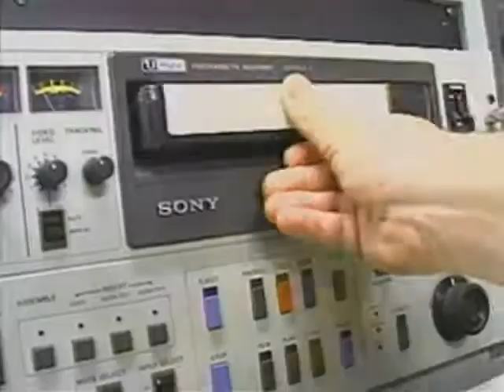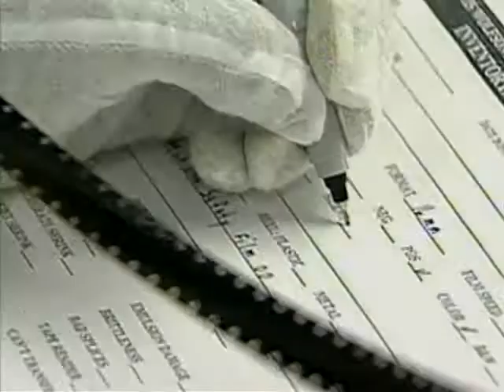Archive Overview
A two minute video overviewing the activites and mission of the Louis Wolfson II Florida Moving Image Archive